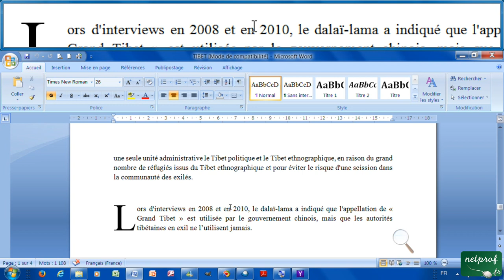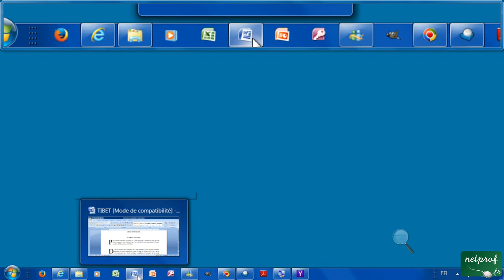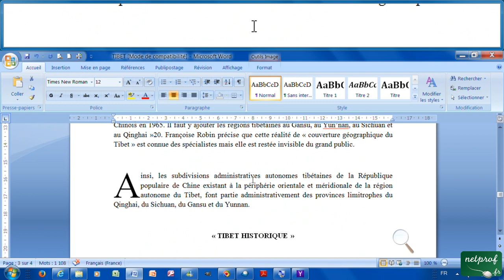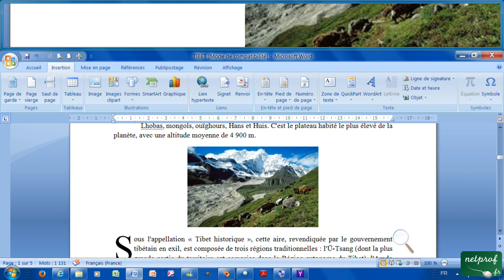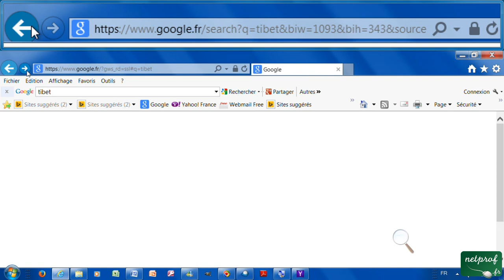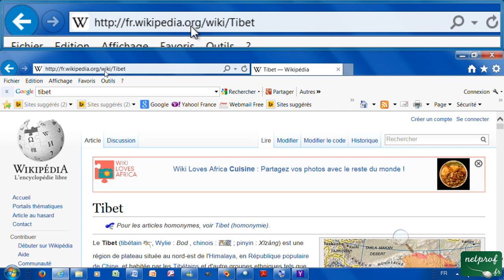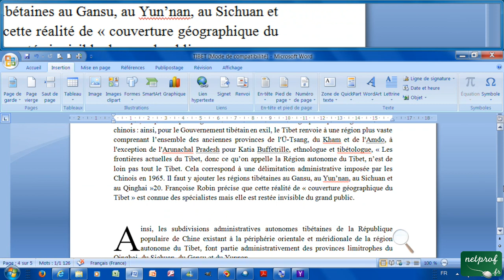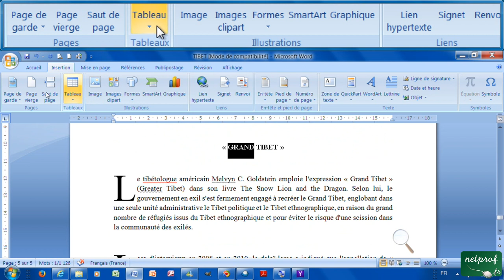23 - Page de garde, signets renvoi, lien hypertexte